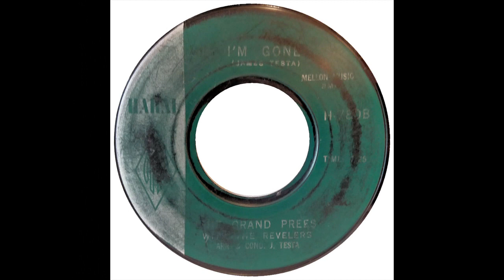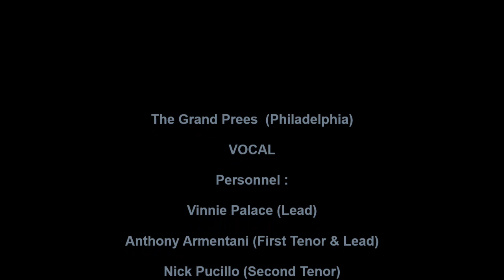GRAND PREES I'M GONE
THE GRAND PREES VOCAL GROUP, I'M GONE, RARE DOO WOP, VOCAL GROUP HARMONY, DOO WOP MUSIC GENRE
The Grand Prees (Philadelphia)
VOCAL
Personnel :

Vinnie Palace (Lead)

Anthony Armentani (First Tenor & Lead)

Nick Pucillo (Second Tenor)

Jimmy Romano (Baritone)

John Lombardo (Bass)